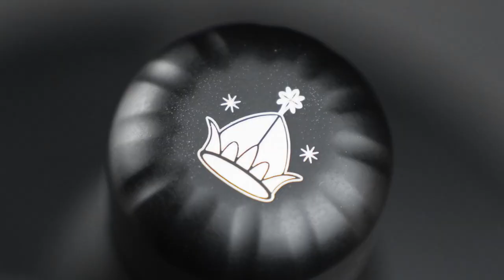Lord of the Rings Water Bottles | Cinereplicas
Stay hydrated through your journey with our 4 water bottles. Comes in variety of sizes and functions. Check them out now!